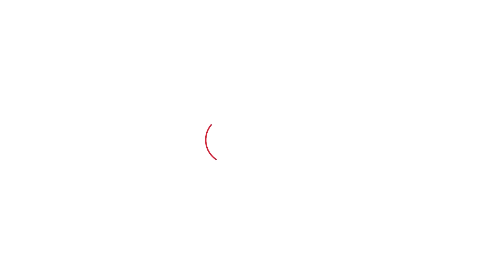Ashok Tanwar से हुई मुलाकात को लेकर क्या बोले CM Khattar?| Haryana Tak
Ashok Tanwar से हुई मुलाकात को लेकर क्या बोले CM Khattar?